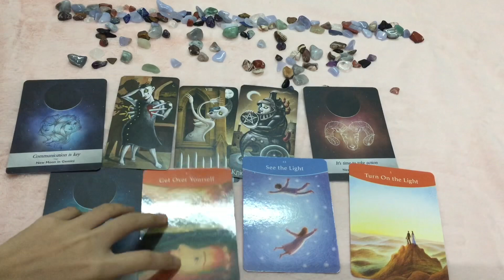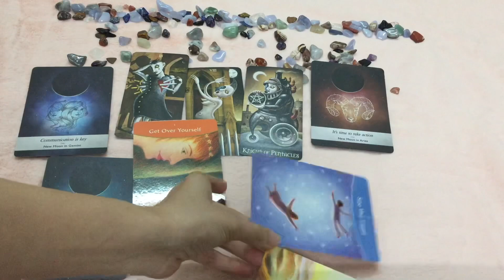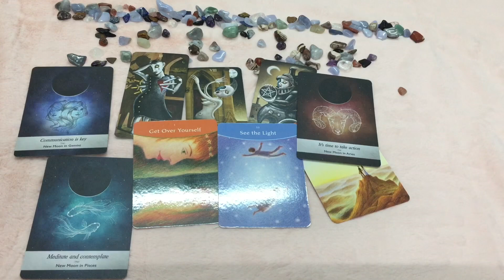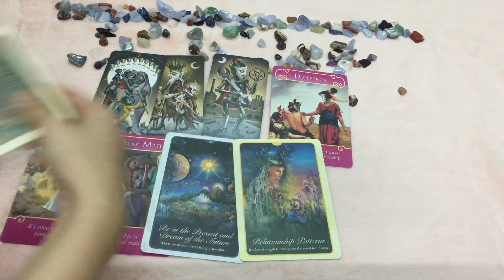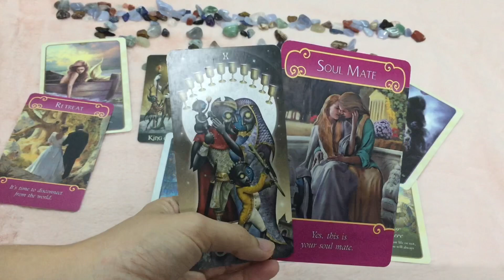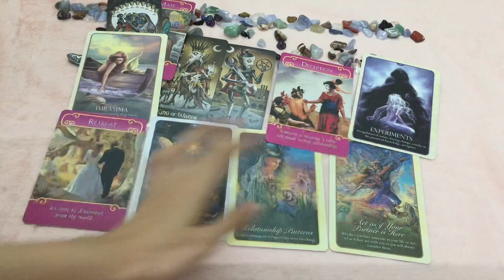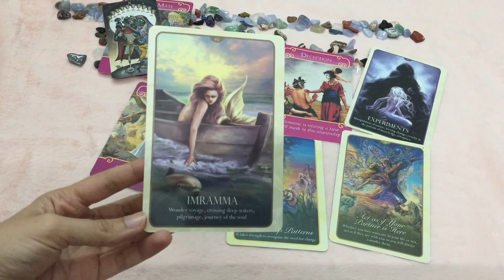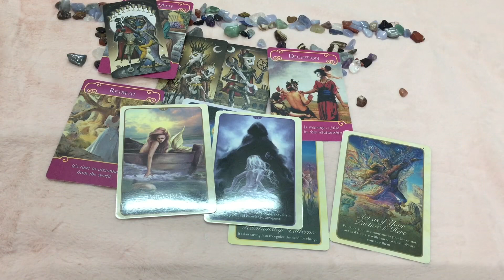BÒ CẠP 10/2019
Chào mọi người, mình là Kẹo, là một tarot reader. Để xem bài riêng có tính phí, mọi người có thể liên lạc với mình qua trang facebook Kẹo Tarot hoặc email nhé.